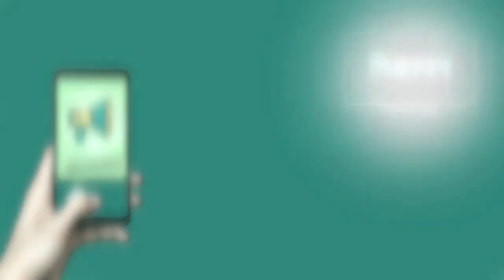राजकीय जैन गुरुकुल सीनीयर सैकण्ड्री में धूमधाम से मनाया वार्षिकोत्सव